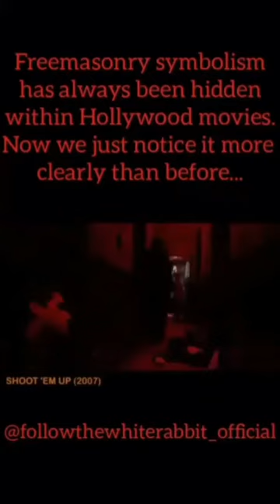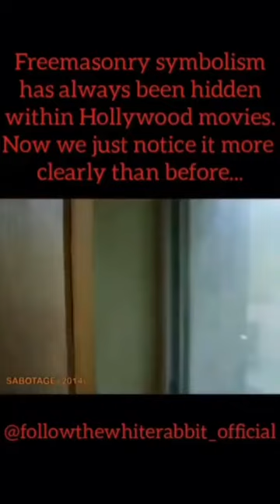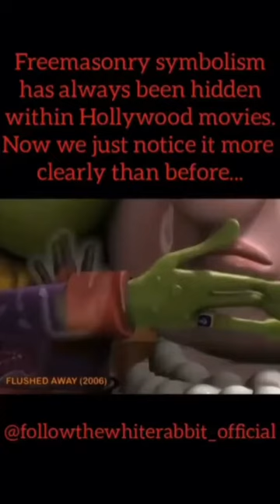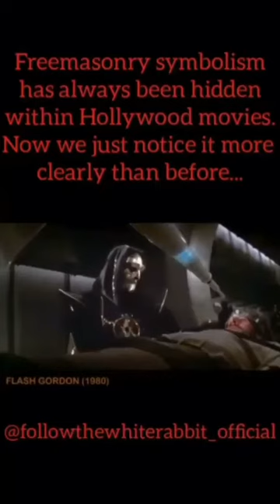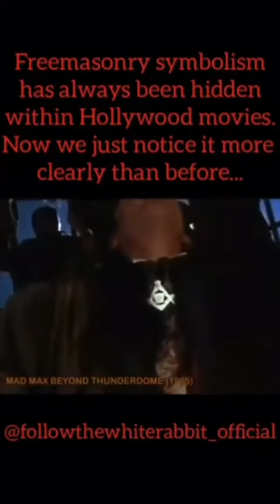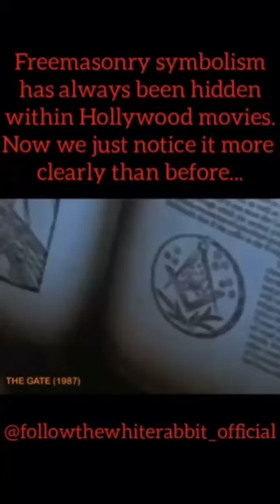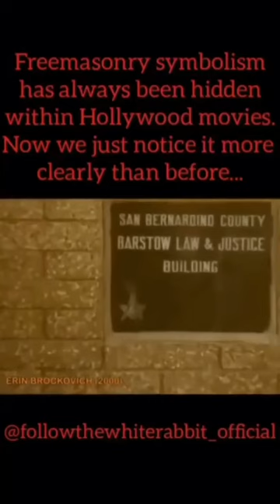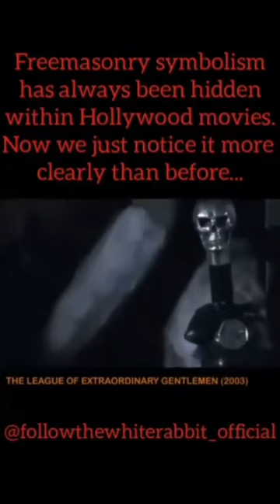Freemasonry Symbolism Hidden in Hollywood Movies❗️👀⚠️ this is Witchcraft!!